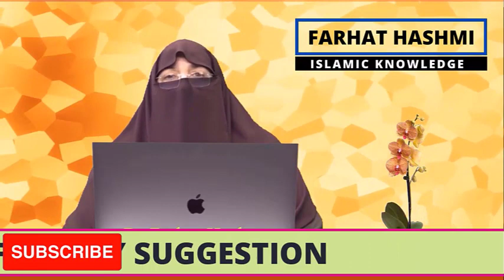Muharram Ul Haram Amal Dr Farhat Hashmi Islamic Knowledge